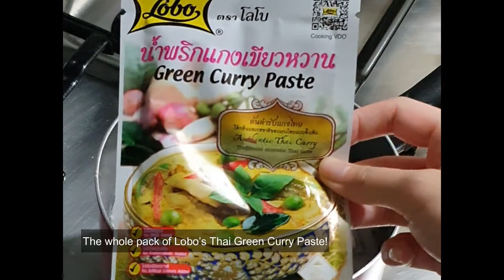[COOKING AT NIGHT] Trying Out Lobo's Thai Green Curry Paste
It's actually my first time making Green Curry Soup.
Lobo's my first paste to try with and I'm following its instruction, however I still use my feeling and my own taste in creating this dish.